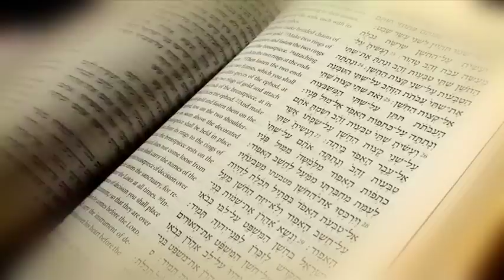La Sagrada Familia (B)